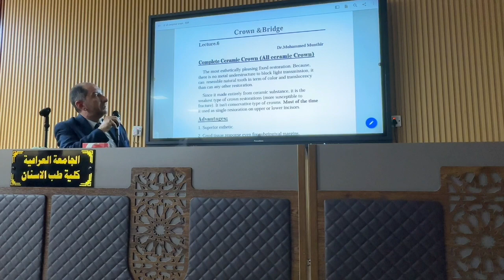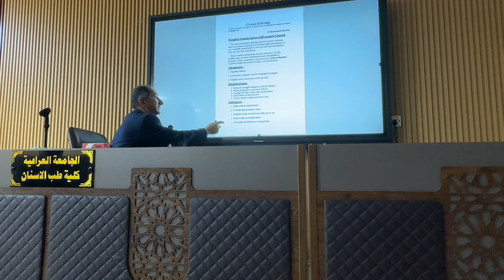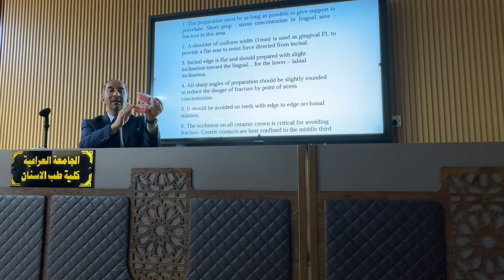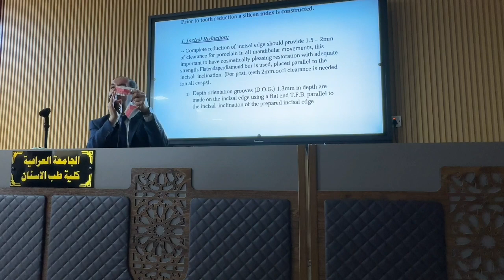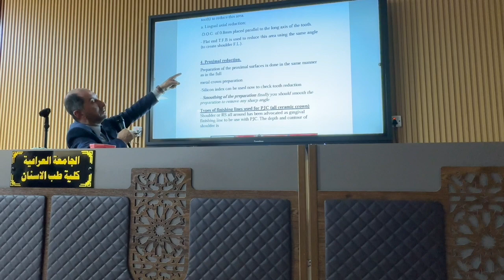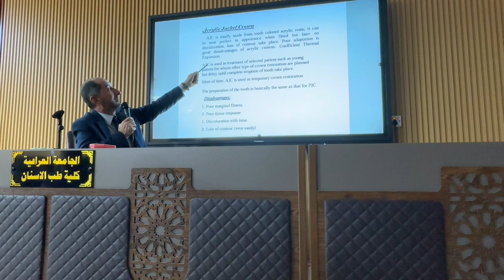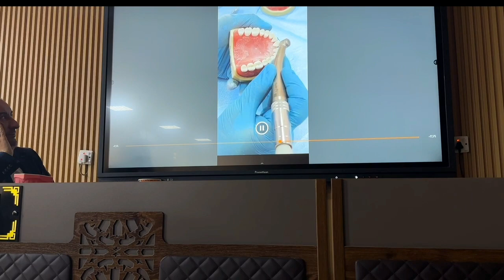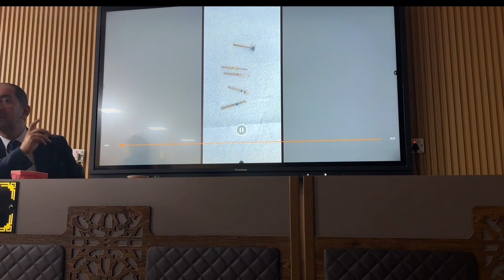All Ceramic Crown, Theory and Practice